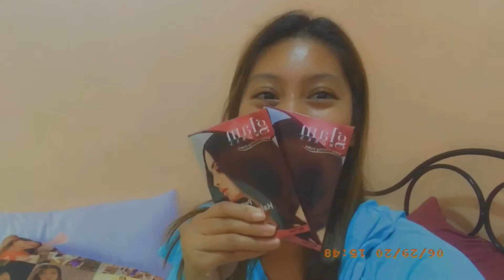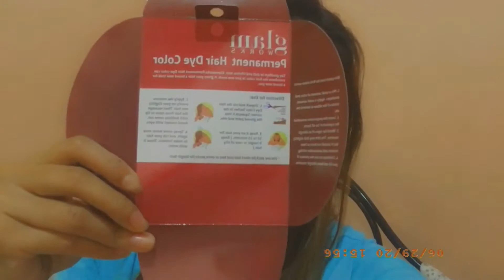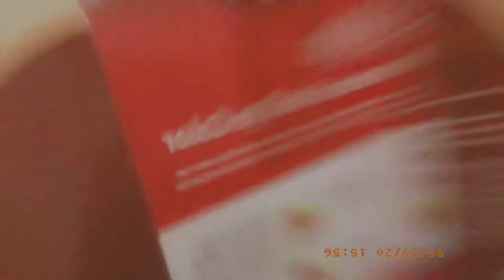GLAM WORKS HAIR DYE COLOR| NAG KULAY NG BUHOK 🙆🏻‍♀️🧖🏼‍♀️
Sariling sikap kulay tayo ng buhok.

**MUSIC**

Musician: Jef